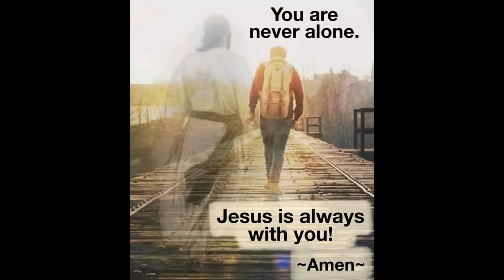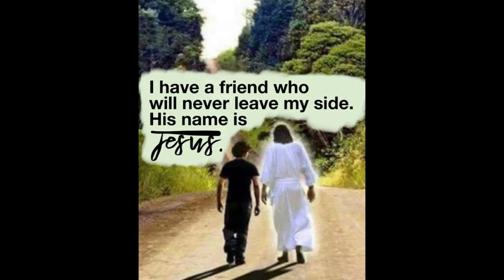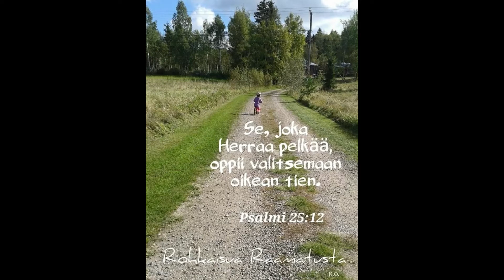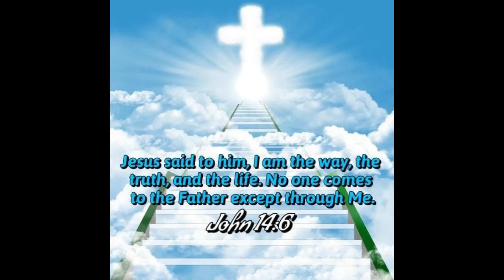Henry Hedman - Voittaja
Henry Hedman esittää upean hengellisen kappaleen Voittaja.